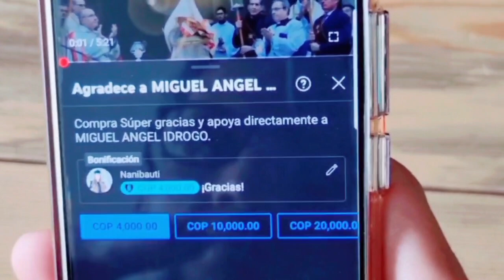TESTIGOS DE JEHOVÁ no celebran cumpleaños 🎂 🥳 POR ESTA RAZÓN 🤯😱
Esta es la absurda razón por lo que los testigos de Jehová no celebran  cumpleaños.